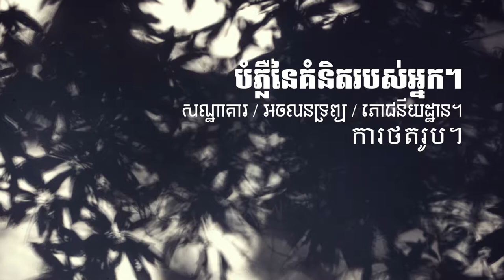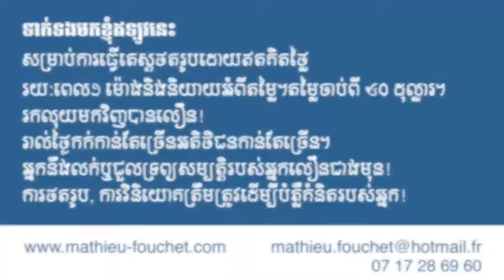PHOTOGRAPHY Real Estate / Hotel/ Restaurant/ (Eng/Khmer)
Light up your ideas !
Real estate / Hotels / Restaurants
Photography

HOTELS :
Customers choose your establishment by viewing your photographs on booking website.
With dreaming pictures you inspire confidence to book to your hotel.
It will increase your income and bring you to a higher standing !

REAL ESTATE :
Offer a realistic and attractive virtual visit with great photography.
Make customers feel like if they was there.
Save time with only interested buyers and !
Sell / rent your property faster!

RESTAURANTS :
Great photography light up the beauty of your restaurant,
of your food !
More customers want to try it and come back.
Your place become a reputed place to be.
Welcome to a higher standing !

FOR 1 HOUR FREE SHOOTING TEST
AND FOR QUOTATION.
Price start at 50$
Your return is very fast !
Everyday more booking, more customers.
You sell, rent your property faster !
Photography, a right investment to light up your ideas !

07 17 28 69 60